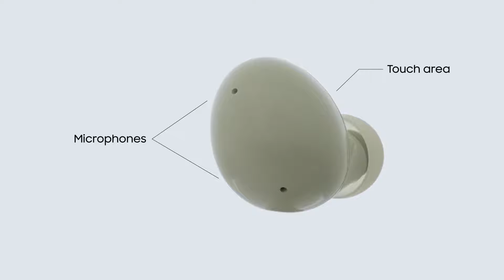Samsung Galaxy Buds2 | Official Unboxing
About:
Meet Galaxy Buds2! Here's a quick unboxing and first look of the Galaxy Buds2.